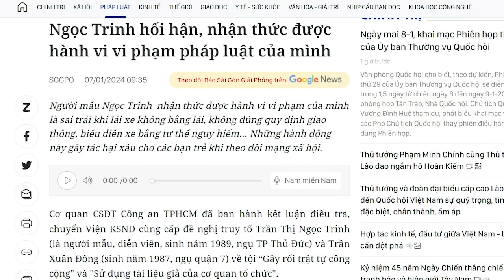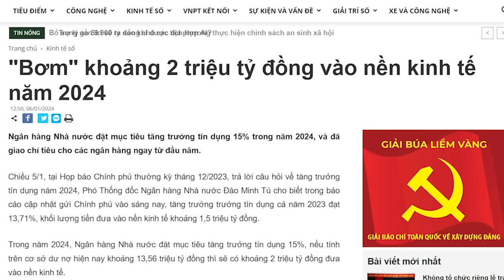Một khi bị rơi vào tay Tô, tất cả đều "thành khẩn nhận tội". Lý do vì sao?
Không phải tự nhiên mà người dân gọi Công an là lực lượng “luật là tao, tao là luật”. Chính Công an đã “làm luật” quá nhiều nạn nhân, và đôi khi, họ làm quá mạnh tay để lại hậu quả nặng nề cho nạn nhân. Với cái ác như vậy, ai dám ngoan cố không “thành khẩn nhận tội”?